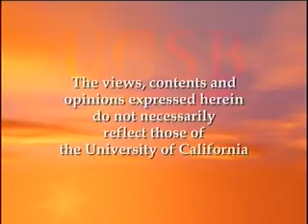Aaron David Miller: Arab-Israeli Peacemaking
Aaron David Miller, President of Seeds for Peace and former State Department adviser on the Middle East, discusses the marriage of official and unofficial diplomacy in pursuit of achieving Israeli-Palestinian peace. For two decades, Aaron David Miller served at the Department of State as an adviser to six Secretaries of State, where he helped formulate U.S. policy on the Middle East and the Arab-Israeli peace process. Series: "Humanitas" [5/2005] [Public Affairs] [Show ID: 9490]